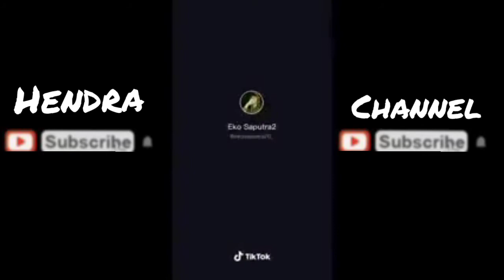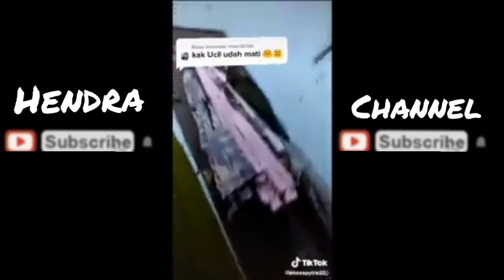Kumpulan tiktok eko saputra bersama meong bersuara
Follow ig ku @kadekhendraa.p